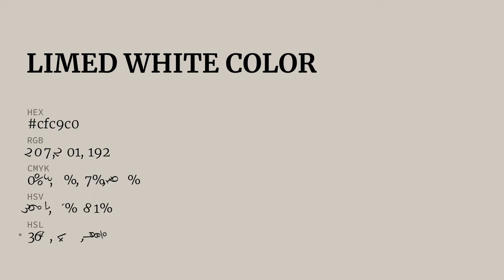Limed White color cfc9c0 hex color - Grey color - Cool color cfc9c0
What color is Limed White ? cfc9c0 hex color - Grey color - Cool color cfc9c0

Hex cfc9c0 Color Code is also known as Limed White color.

Hex cfc9c0 Color code in RGB color code model is created after adding 81.18% red color, 78.82% green color and 75.29% blue color.
Hex cfc9c0 Color code in CMYK color (process color) code model is generated after subtraction of 0% cyan, 2% magenta, 7% yellow and 18% black.